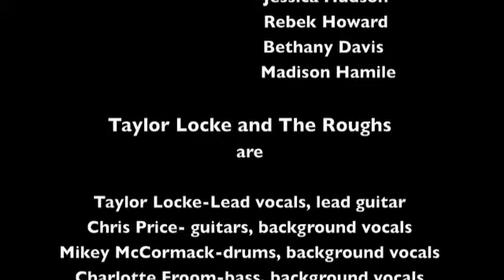Behind the scenes of the Jennifer music video shoot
Check out a behind the scenes look at a story of lust and seduction.